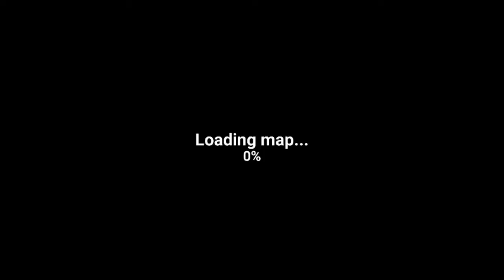The Walking Zombie: Dead City (Android Online/Offline Game)Level 10-20 Game Play #2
The Walking Zombie: Dead City is a stationary FPS with an online co-op mode in a world full of zombies to kill. Buy and upgrade your weapons, kill all enemies in 200 levels and destroy mighty boss monsters before they eat you alive